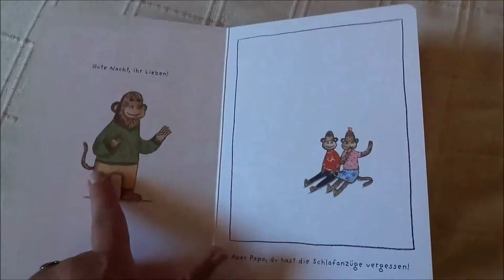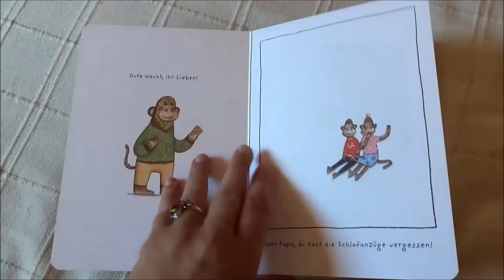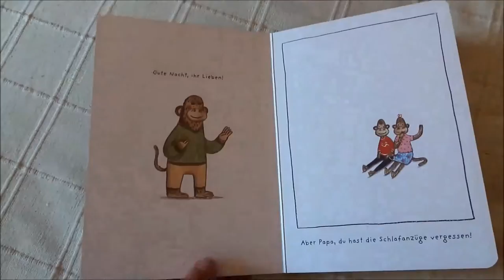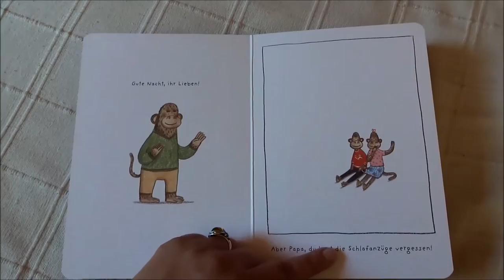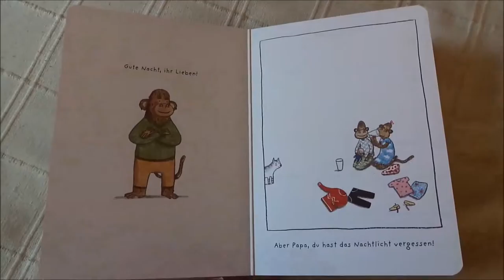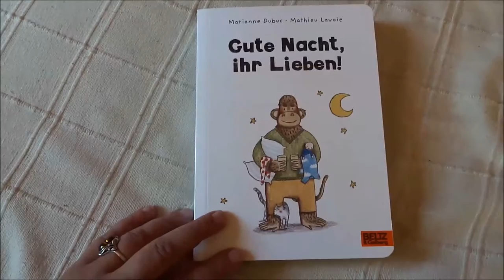Blick ins Kinderbuch: "Gute Nacht ihr Lieben" von Marianne Dubuc, Mathieu Lavoie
Für mein Kinderbuchblog Kinderbibliothek gebe ich einen kleinen Einblick ins Kinderbuch "Gute Nacht ihr Lieben" von Marianne Dubuc und Mathieu Lavoie.

Kurzbeschreibung:
Es ist Bettgehzeit. Papa bringt die beiden Affenkinder heute ins Bett. Eigentlich wäre es so einfach. Eine Gute-Nacht-Geschichte, vielleicht noch ein Lied, links und rechts ein Küßchen. Aber es kommt anders. Denn Papa vergißt so viel. "Aber Papa. " müssen die beiden Kinder da rufen.

Marianne Dubuc, Mathieu Lavoie: Gute Nacht ihr Lieben!
Beltz & Gelberg, Weinheim & Basel 2015
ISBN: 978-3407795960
Illustration: Marianne Dubuc
Übersetzer: aus dem Französischen von Julia Süßbrich
Ausstattung: 30 Seiten, Pappbilderbuch
Preis: 8,95 €